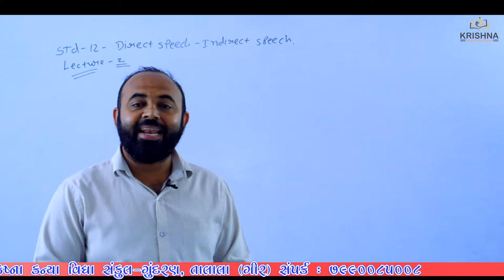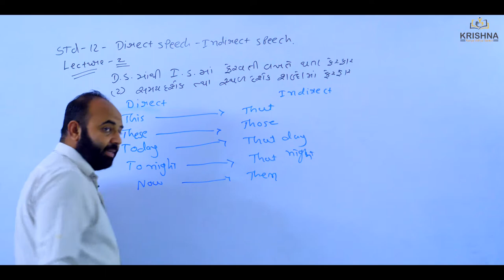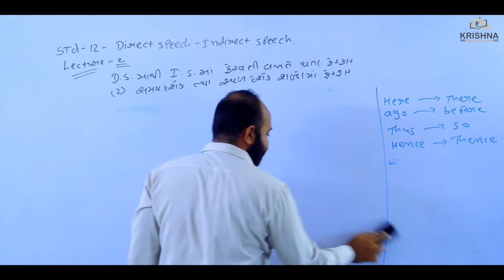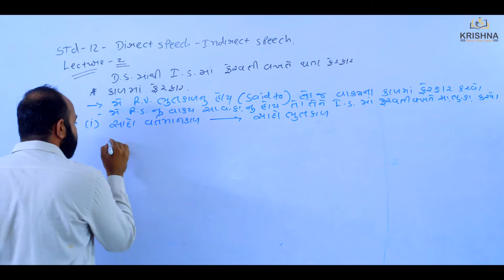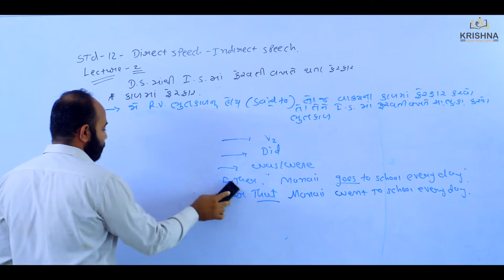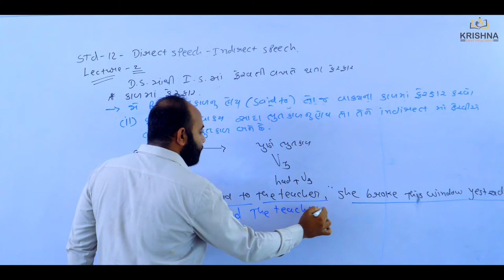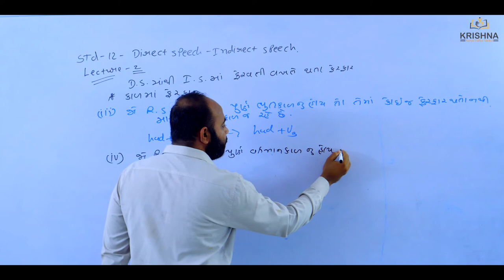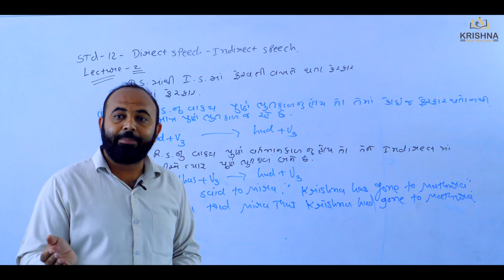Std:12 | English |Grammar | Direct Speech Indirect Speech - l Lecture-02| by Patat sir| NCERT/GSEB